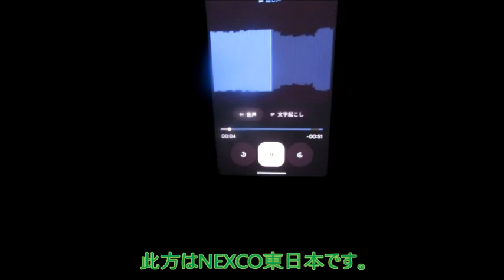【ハイラジ1588】月末の週末夕方 E50・駒形